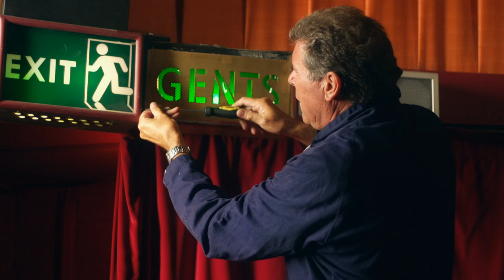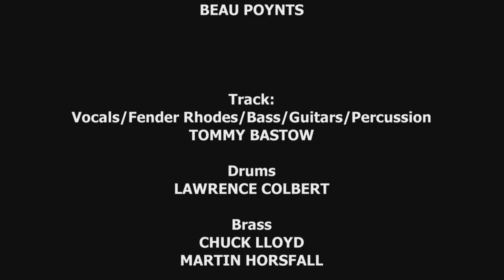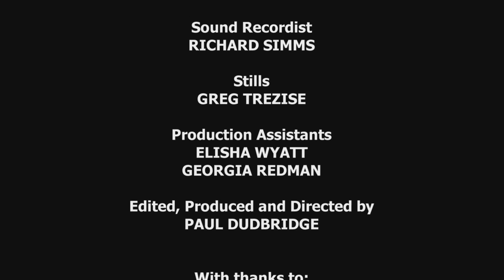Tommy Bastow - No one